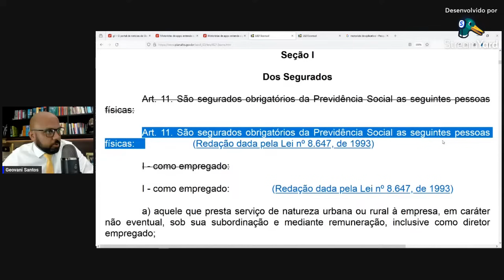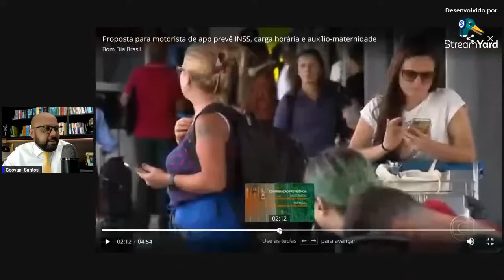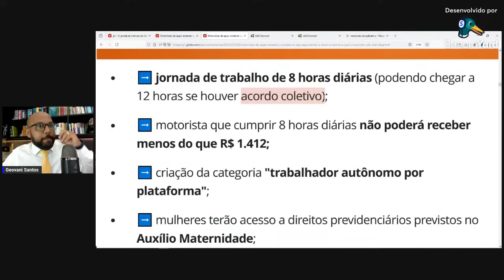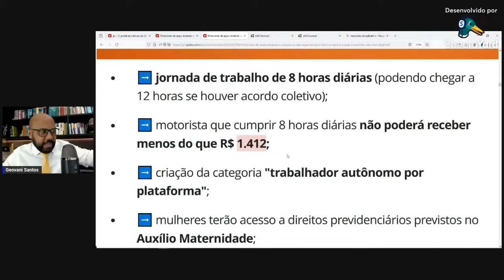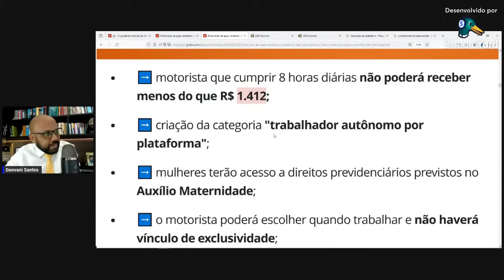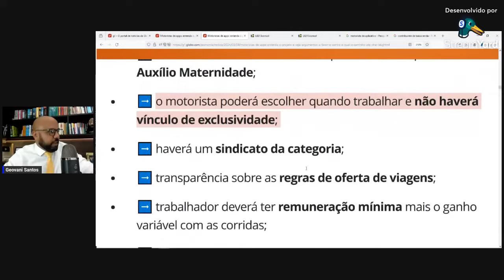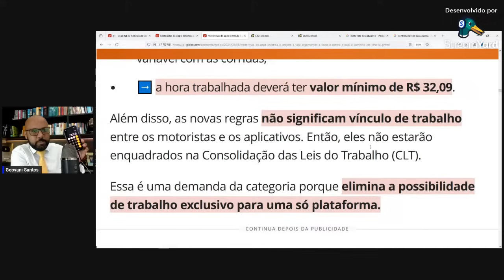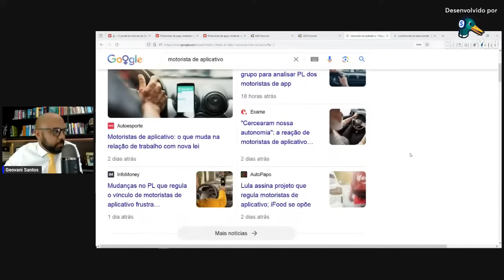URGENTE ‼️ MOTORISTAS DE APLICATIVOS